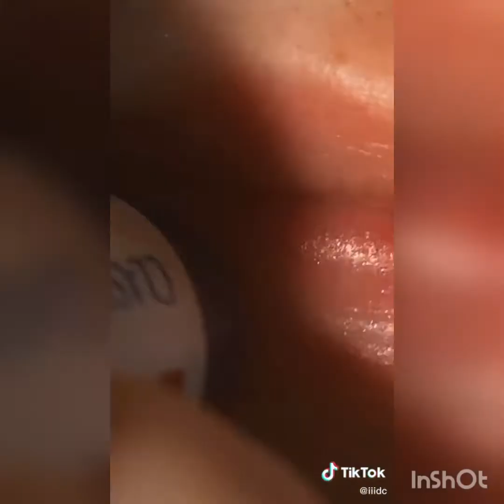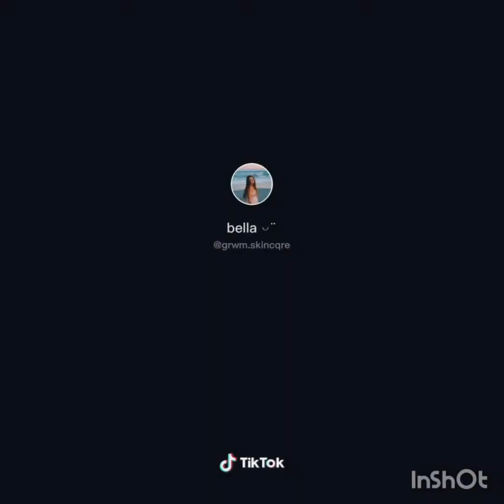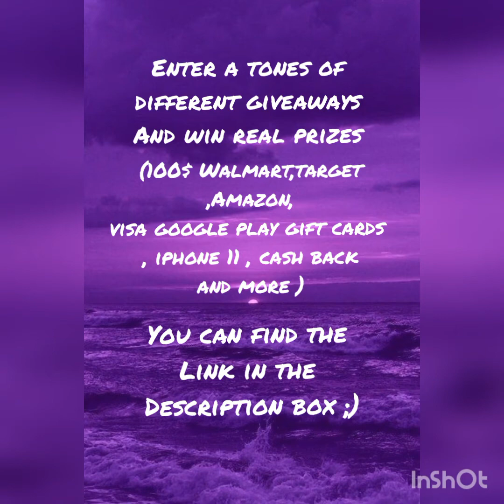SUMMER TIKTOKS 2020|summer skincare , and AESTHETIC vibes compilation (pt.2)✨( super satisfying)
Guess who's back better than ever ! It's me :)))

I hope you guys enjoy this Aesthetic compilation pt.2

Enter a tones of different giveaways and WIN  REAL  PRIZES (100$ Walmart,target,Amazon,visa google play gift cards , iphone 11 , cash back and more )